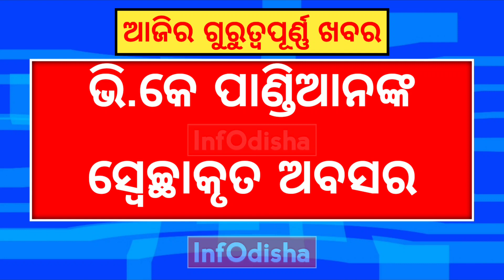Today Odisha News | 23 OCTOBER 2023 | VK Pandian Takes Voluntary Retirement | Cyclone Updates